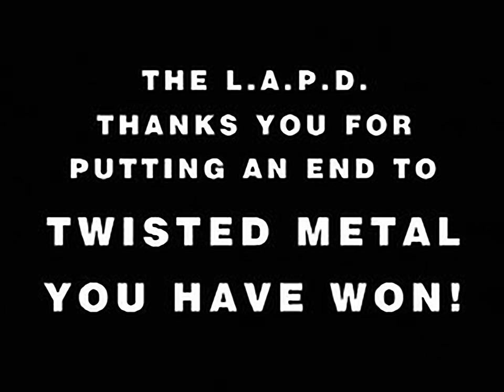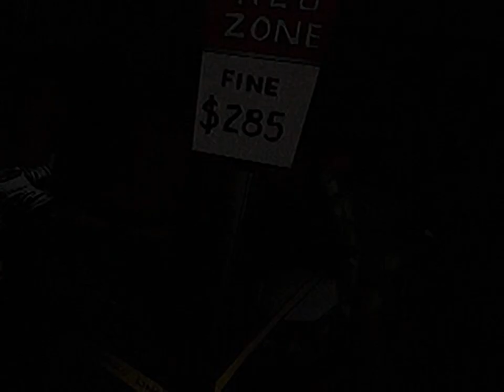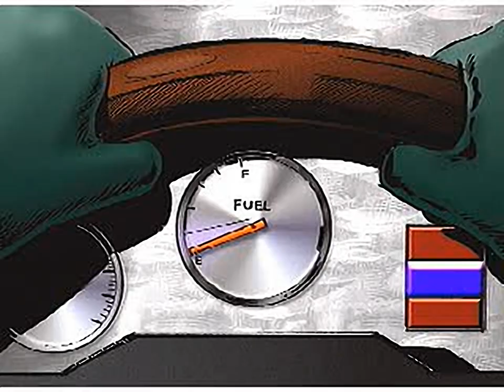Twisted Metal 2 - all videos for the Playstation 1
00:00 - AXEL.STR
01:13 - COPCAR.STR
02:15 - DUNE.STR
03:15 - FRONTL.STR
05:00 - HEARSE.STR
06:24 - HUMVEE.STR
07:03 - IMPALLA.STR
07:54 - INDY.STR
09:31 - INTRO.STR
10:55 - MINION.STR
11:34 - MONSTERT.STR
12:51 - MRGRIM.STR
14:22 - ROADKILL.STR
15:43 - SWEET.STR
16:51 - TM2IN.STR
16:57 - VETTE.STR
18:03 - YOUWON.STR